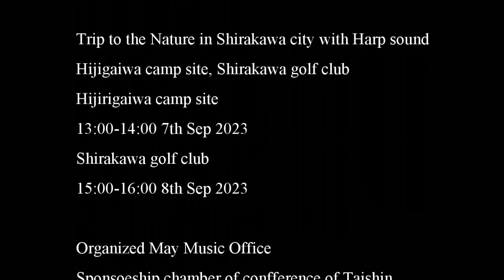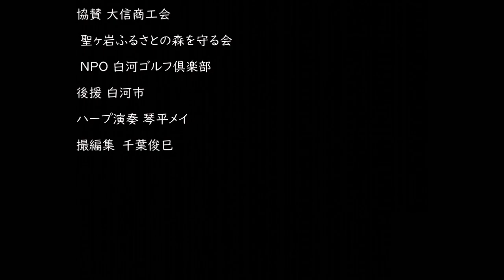【日本の童謡 ふるさと】ハープの音色 原風景 国有林 聖が岩キャンプ場 福島県白河市 演奏：琴平メイ Harp Healing Relax song in Nature by May Kotohira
Thank you for lintening. this channel offer Harp Healing Music by May Kotohira.
The harp's body has carving design, and has 38 strings and the sounds of the harp is so clear and  has healing effects.  I play Japanese, classic and pop music.

このチャンネルはハープ奏者琴平メイの癒しの音楽をお届けします。
このハープは南米のハープで、手彫りのボディに38弦です。きれいな音色は癒しの効果があります。
日本の曲クラッシックにポップスなどを幅広く演奏しています。楽しんでいただけたらと思います。

Profile for May Kotohira
琴平メイ　プロフィール
Born in Fukuoka prefecture, started playing the piano from 3 years.
Took anthropology and sociology at Canberra Uni in Australia as an Exchanged students. after Graduated from Fukuoka Education Uni, participated in JOCV Japan overseas cooperation volunteer program and worked for the assist for Women’s  independent program in Republic of Paraguay for 2 years, and then started to Learn Paraguayan Harp in Paraguay.
Now Playing the harp Tokyo at many public ceremony and  organizing embassy’s cultural event, being the radio Personality sightseeing ambassador of Ishikawa prefecture.

福岡県出身、国立福岡教育大学在学中にオーストラリアキャンベラ大学で文化人類学、社会学を専攻。日本と海外との関係に興味を抱き、青年海協力隊に参加。南米パラグアイ共和国で家政隊員として、女性の自立支援のプログラムに携わる。パラグアイの楽器アルパ（インディアンハープ）に出会い、アルパ教育第一人者として有名なパピー ガランに師事。
現在、いしかわ県観光特使、江東区レインボータウンFM琴平メイワールドミュージックシップ番組パーソナリティを務めながら、老舗レストランでのクラシックコンサートの企画、大使館の文化交流イベントを主催。各種式典、学校や公共施設のイベントでアルパを演奏。